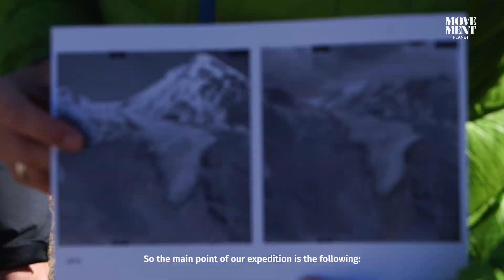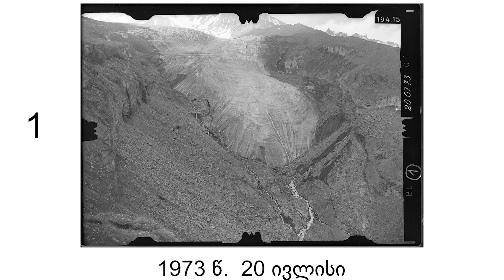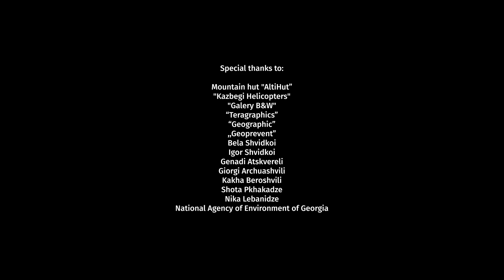გლობალური დათბობის ეფექტი გერგეთის მყინვარზე / Global Warming effect on Gergeti Glacier, Georgia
გლობალური დათბობის ეფექტი გერგეთის მყინვარზე. 50 წლის დაკვირვების შედეგი. / Global Warming effect on Gergeti Glacier, Georgia. Result of 50 year observation.